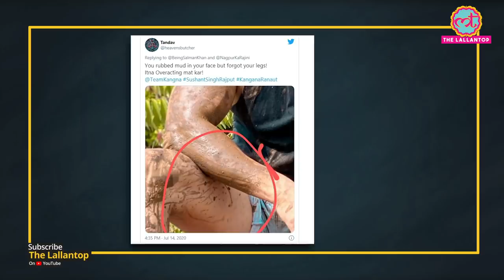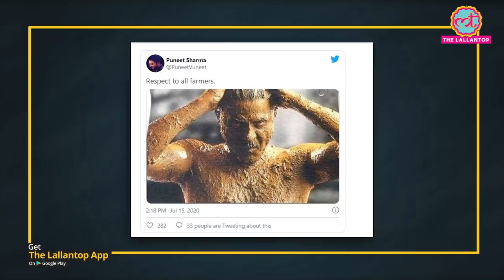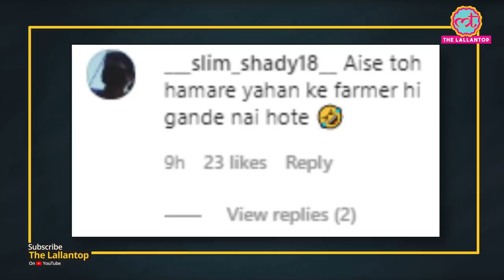Salman Khan ने farmers के लिए mud से लथपथ अपनी photo post की और बुरी तरह troll हो गए | Instagram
Salman Khan's latest Instagram/twitter photo which was dedicated to farmers has been trolled on social media. Salman has been mocked ruthlessly online. People have posted funny, sarcastic comments on the photo where salman's entire body can be seen covered with mud except his hands. And this fact according to Internet users clearly shows that its a fake picture posted!